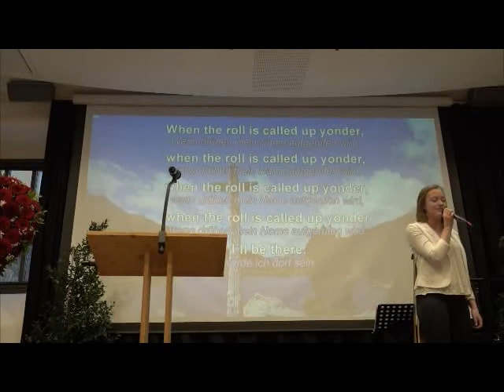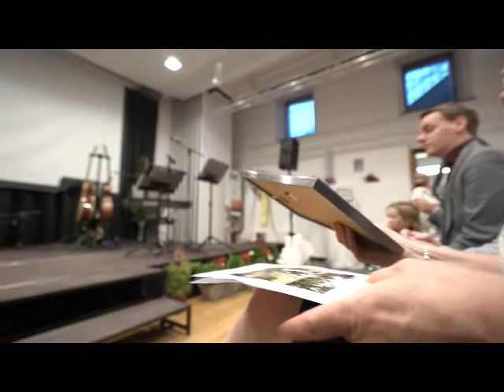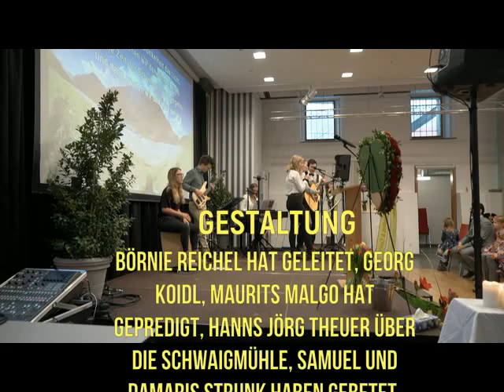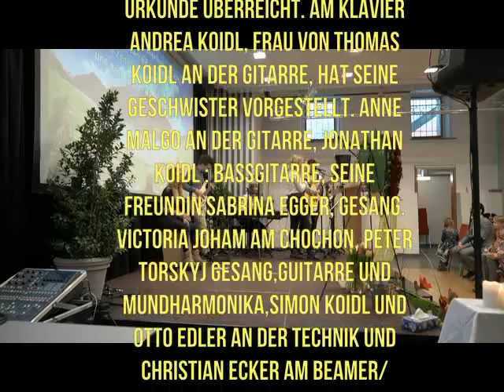Robert William Schunneman 91+